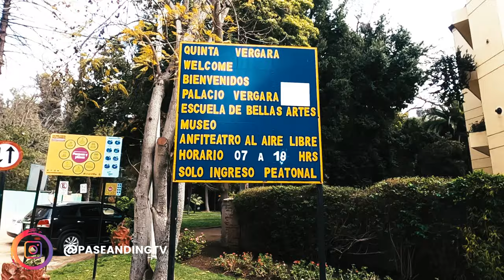CIUDAD JARDÍN ▶ Recorriendo VIÑA DEL MAR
Paseando por Viña del Mar, te muestro la FAMOSA QUINTA VERGARA, donde se celebra el festival de dicha ciudad todos los años.

Hola! Yo soy Martín.

✅ Te gustó el videito? Regalame un 👍
✅ Comentame que te pareció el contenido 🤓.
✅ Activá la campana para recibir notificaciones de nuevos videos.

Gracias por mirarlo!